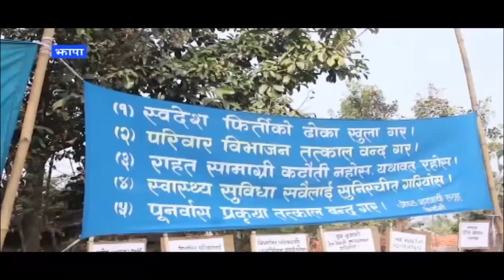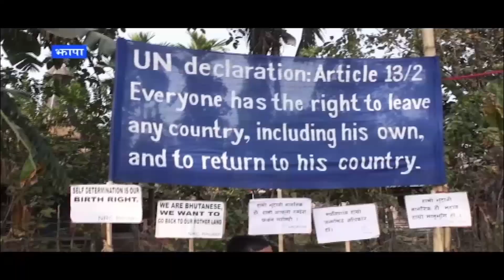Bhutanese Refugee and their future courtesy Himshikhar TV dmk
courtesy Himshikhar TV dmk